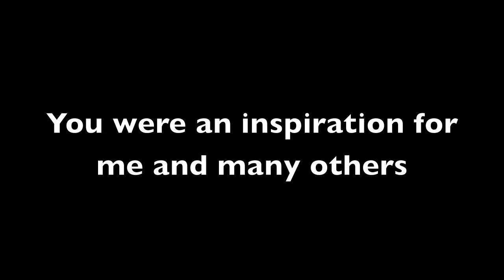Goodbye Photonicinduction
We'll miss you Photon. Best wishes!